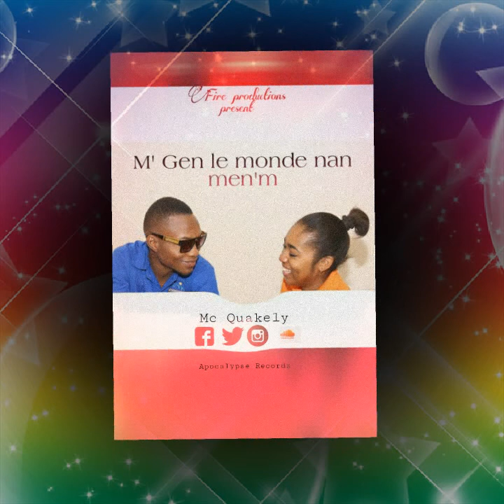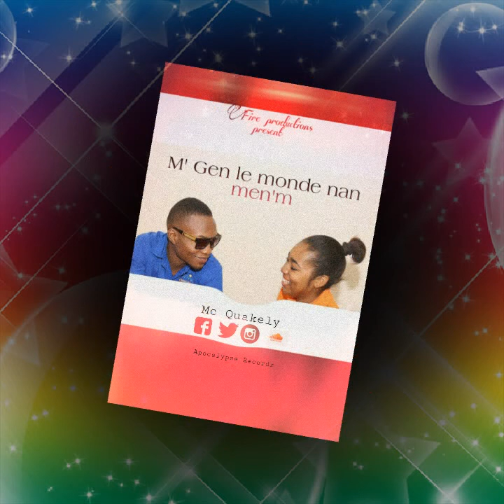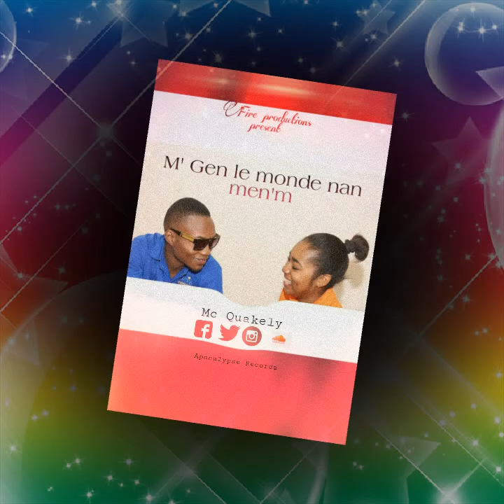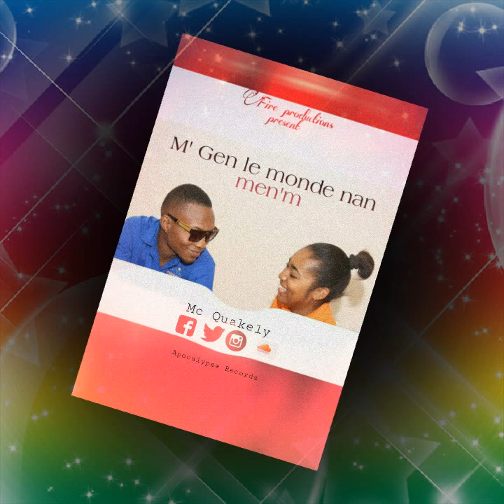M' gen le monde nan menm-Mc Quakely